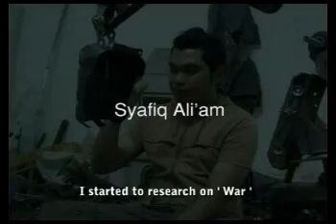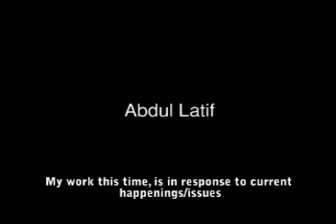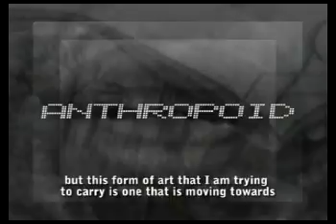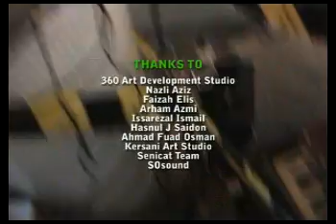OUTERINTERX : English Subtitles